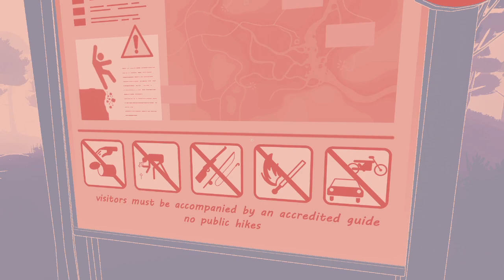Something Isn't Right Here - Nuts part 2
Oz continues his mission to document the squirrels, but something seems off.